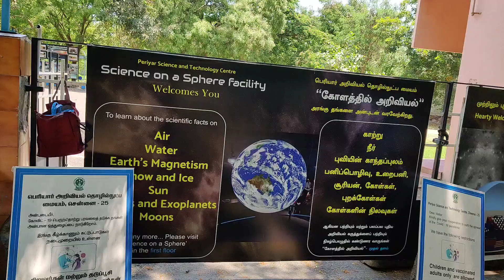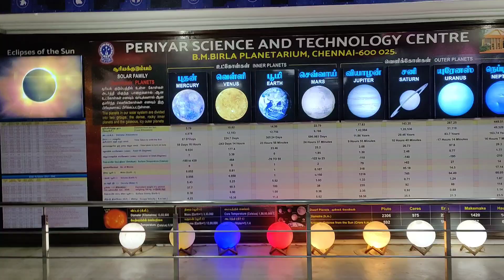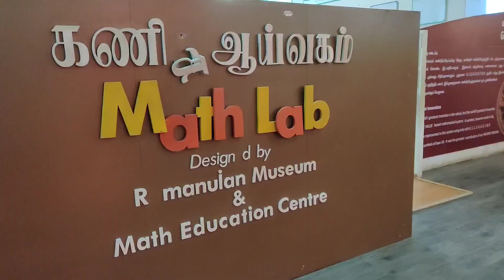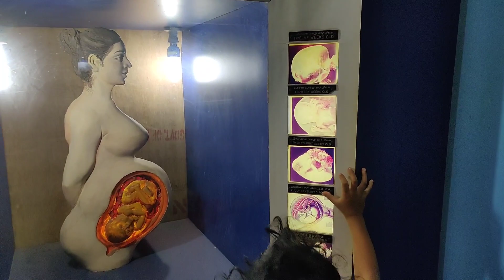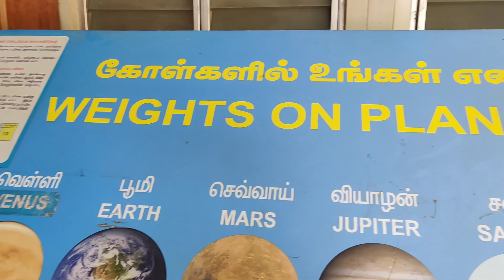Birla Planetarium @ Chennai, 2023